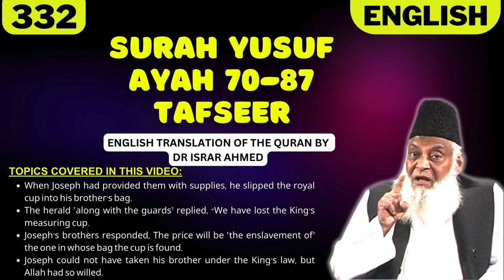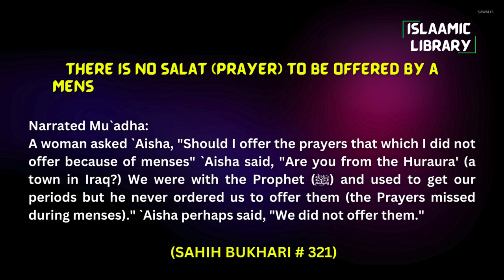Surah Yusuf Ayah 70-87 Tafseer in English by Dr Israr Ahmed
Bayan ul Huda, Surah Yusuf Ayah 70-87 Tafseer in English by Dr Israr Ahmed

TOPICS COVERED IN THIS VIDEO:
1. When Joseph had provided them with supplies, he slipped the royal cup into his brother’s bag.
2. The herald ˹along with the guards˺ replied, “We have lost the King’s measuring cup.
3. Joseph’s brothers responded, The price will be ˹the enslavement of˺ the one in whose bag the cup is found.
4. Joseph could not have taken his brother under the King’s law, but Allah had so willed.

Narrated Mu`adha:
A woman asked `Aisha, "Should I offer the prayers that which I did not offer because of menses" `Aisha said, "Are you from the Huraura' (a town in Iraq?) We were with the Prophet (ﷺ) and used to get our periods but he never ordered us to offer them (the Prayers missed during menses)." `Aisha perhaps said, "We did not offer them."

IMPORTANT LINKS:
1) ISLAM360 (Best Quran & Hadith search engine app):
2) AL HIDAAYAH (Best platform to Learn Islam & comparative religion, Seerah, Fiqh, Salah, Zakah, Major sins and much more from world's best orators)
4) Quran.com (Quran translation and Tafsir in any language you wish)